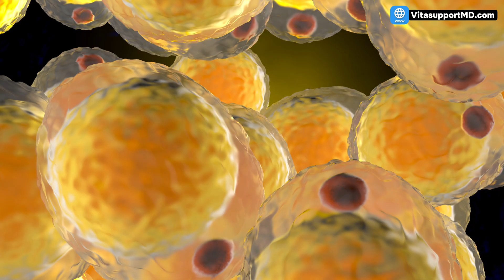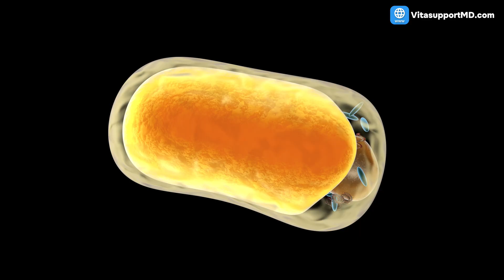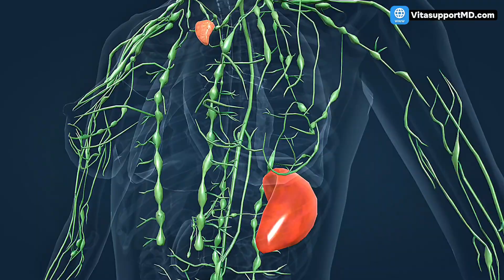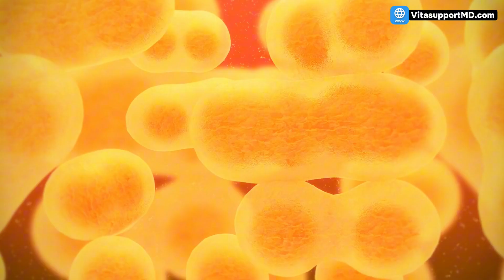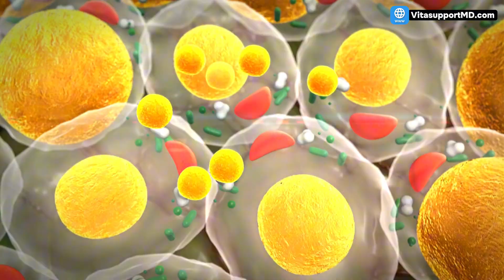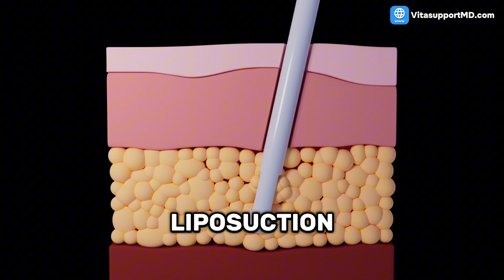The Medical Condition Dismissed as Weight Gain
Check out Dr. Chuback's Health & Wellness Blog for more expert-backed health and wellness tips and insights:

Lipedema is a chronic and often painful condition that affects millions of women, yet it is frequently misdiagnosed as simple weight gain or obesity. Because its symptoms develop gradually and do not respond to diet or exercise, many patients are dismissed for years, leading to worsening pain, mobility issues, and emotional distress. When lipedema goes unrecognized, it can progress and significantly impact quality of life.

In this video, we break down what lipedema actually is, why it is so commonly missed, how it differs from obesity and lymphedema, and the physical signs that help distinguish it from other causes of leg swelling.

You’ll learn:
- What lipedema is and how lipedema fat differs from normal fat
- Why lipedema does not respond to diet and exercise
- Key signs such as easy bruising, tenderness, and leg heaviness
- The importance of the ankle “cuff sign” and feet-sparing pattern
- How lipedema differs from lymphedema and general obesity
- Why hormonal changes often trigger or worsen symptoms
- How untreated lipedema can progress and affect mobility

The bottom line: lipedema is not a failure of willpower. It is a medical condition that requires recognition, education, and proper management. Early identification can prevent progression, reduce pain, and help patients regain control over their health and quality of life.

💬 Have you or someone you know struggled with unexplained leg pain or swelling? Share your thoughts––Dr. Chuback reads every comment.